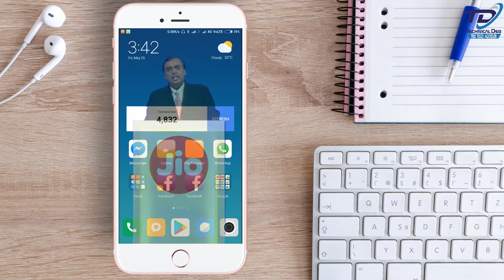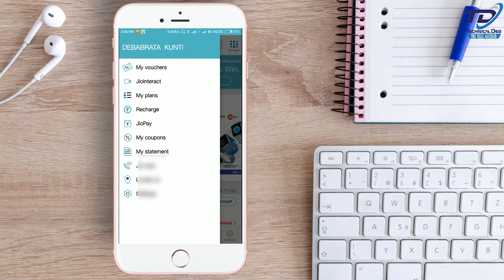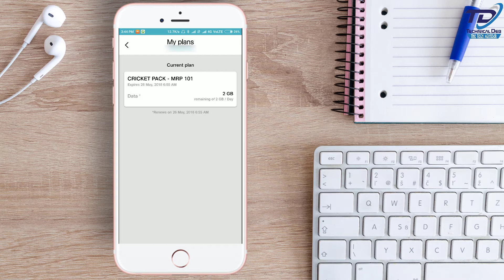Jio 2GB/Day Data Absolutely Free | Jio Cricket Pack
Jio has launched a new Cricket Pack that offers 2GB of 4G data per day for a validity period of 4 days. The new Jio Cricket Pack essentially offers a total of 8GB data on a daily basis for four days. Post the 2GB daily cap, subscribers will get unlimited data access at 64Kbps.